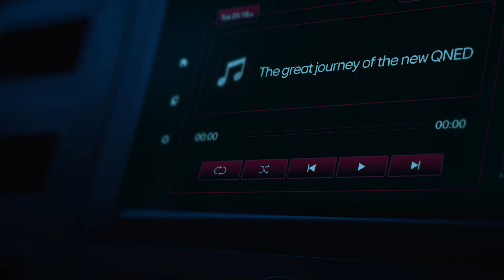2024 LG QNED AI | El gran viaje del nuevo QNED (Full ver.)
La nueva LG QNED se embarca en un viaje para iluminar tu mundo con un brillo vibrante. Impulsado por α9 AI Processor 8K Gen7, LG QNED 8K MiniLED aporta colores y luz más ricos y precisos a tu mundo. Únete al gran viaje de la nueva QNED, la nueva generación de LG AI TV.